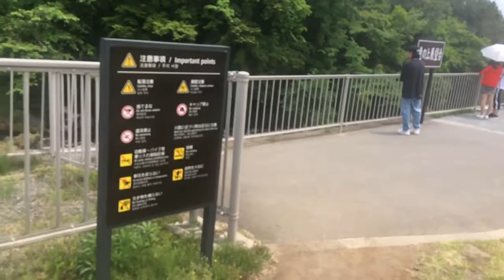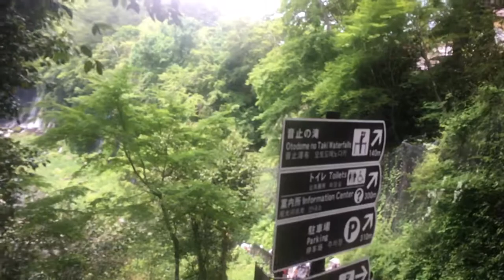バーチャル散策【白糸の滝（富士宮市）】白糸の滝バス停→音止の滝→白糸の滝